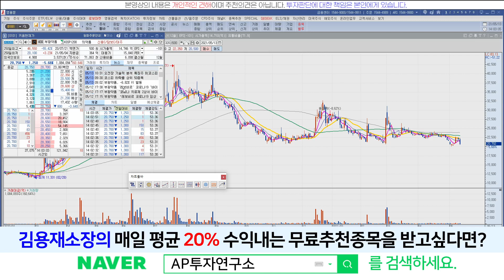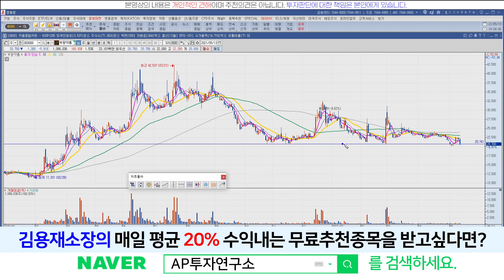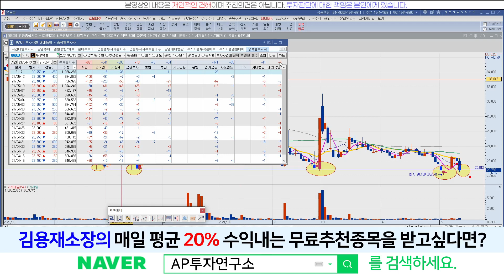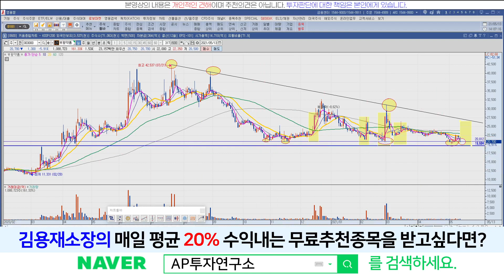부광약품(003000) - `레보비르`, 2상 임상서 코로나 바이러스 감소 확인